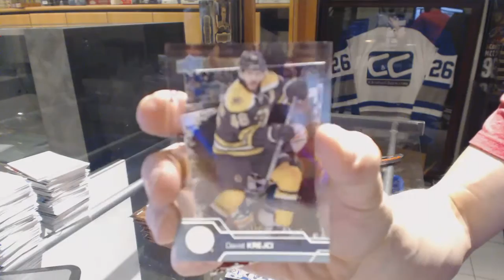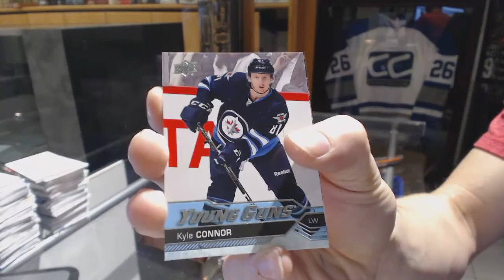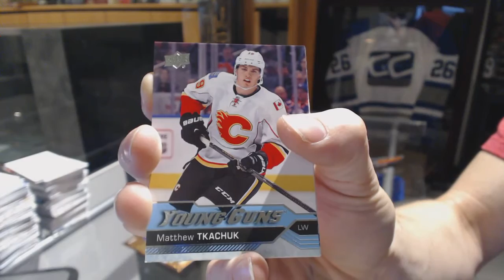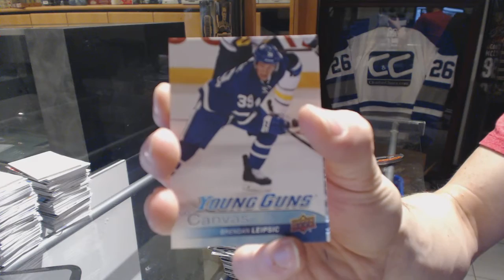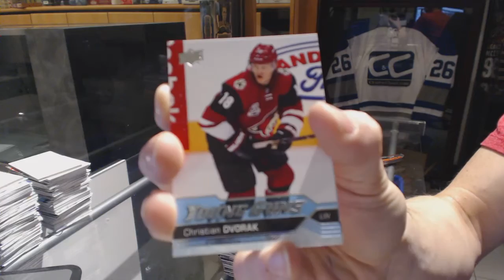Superjoe19's 16-17 Upper Deck Series 1 Hockey Box Break